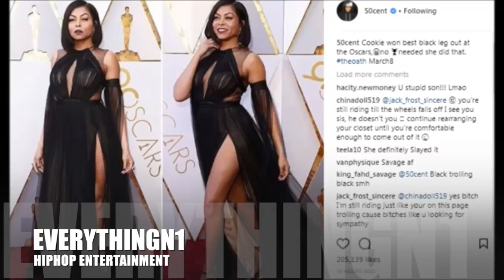50 C3NT TAUNTS OSCARS AND ACTORS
This video is about 50 C3NT TAUNTS OSCARS AND ACTORS